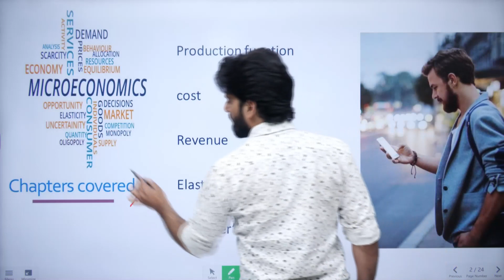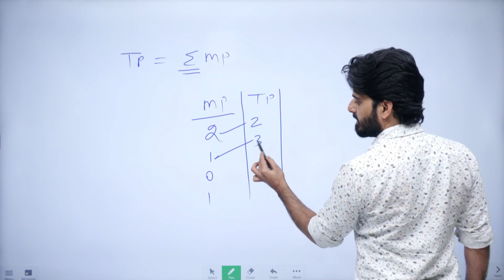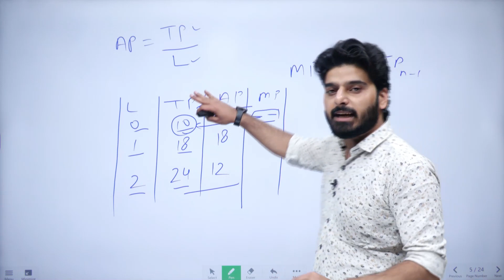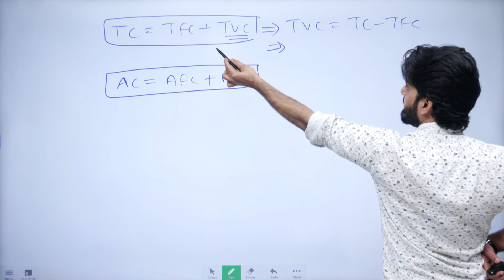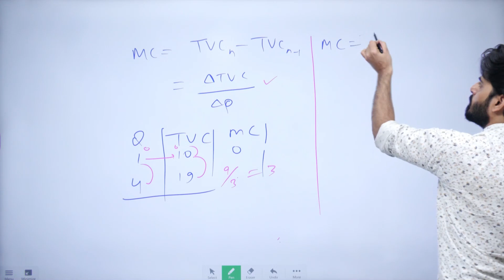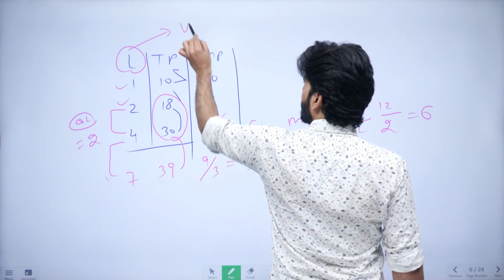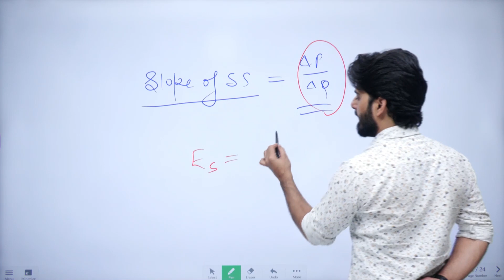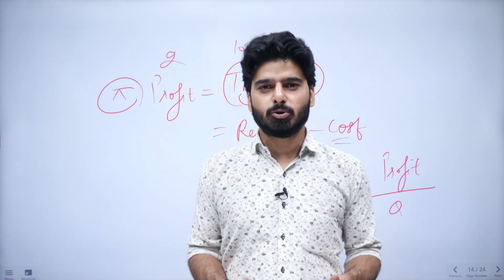Microeconomics All Important Formulas | Complete Syllabus Covered | Class 11 Commerce Term 2 Course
Microeconomics All Important Formulas | Complete Syllabus Covered | Class 11 Commerce Term 2 Course | Love Kaushik Sir | Padhle

➤Class Chapters:
00:00 - Microeconomics All Important Formulas
01:52 - production function formula class 11
08:28 - cost economics formula
15:48 - elasticity of supply formula
18:50 - profit formula class 11

Regards,
Team Padhle